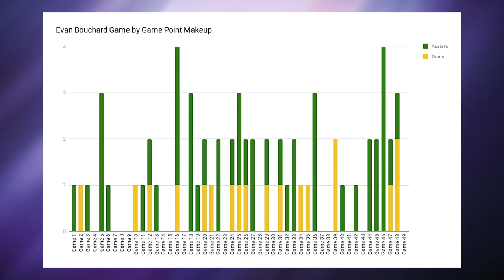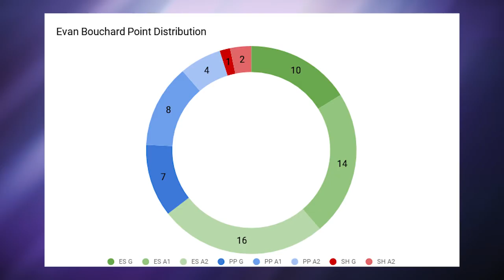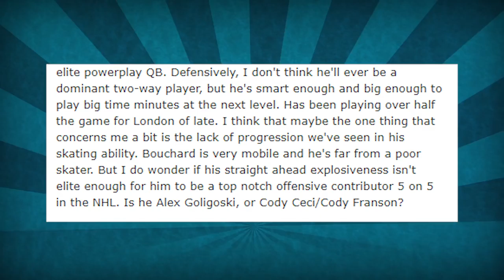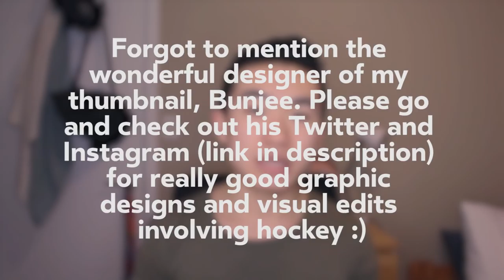Evan Bouchard: This Year's Biggest Riser | 2018 NHL Draft Prospect | Miroki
Check out BunjeeDesigns!